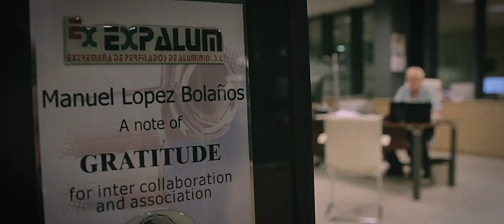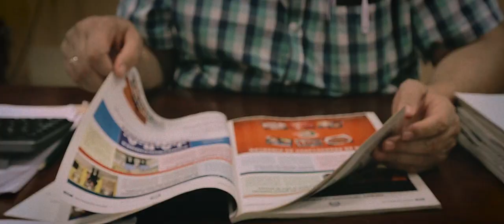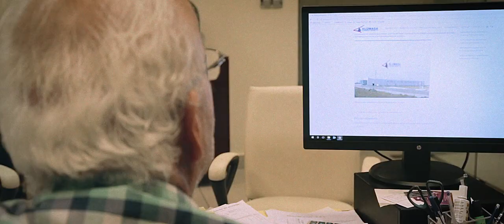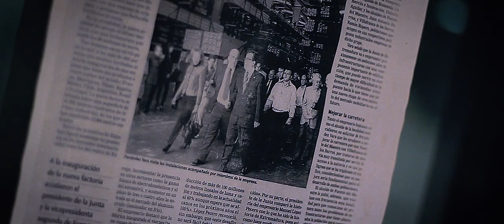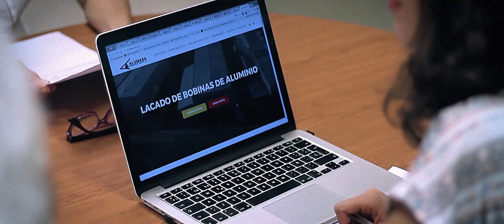Fundación Grupo López Bolaños - Vídeo Corporativo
Global Audiovisuales - 2017